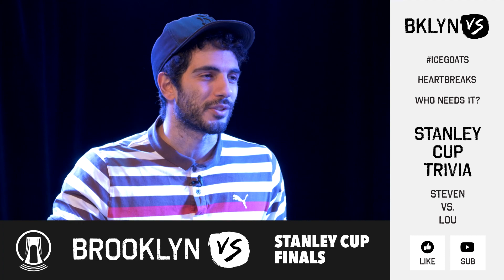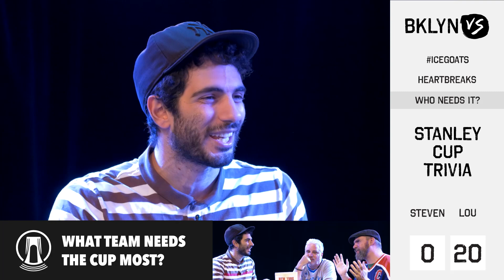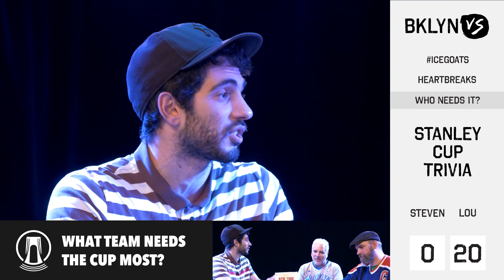Cup Crazy | Brooklyn Vs Stanley Cup Finals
On this episode of Brooklyn Vs, Steven James takes on Lou Martini, Jr in a debate of all Stanley Cup Finals moments!